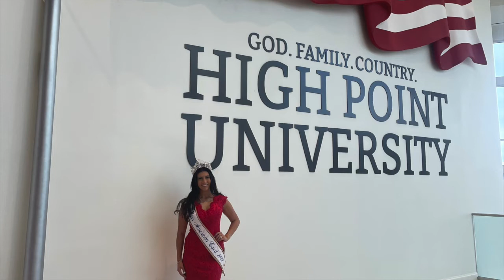Pageantry PodCast: Miss American Coed Kiersten Khoury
Miss American Coed Kiersten Khoury captured the title during the national Miss American Coed Pageant in Atlanta, Georgia. As Miss American Coed, Kiersten Khoury sat down with Pageantry magazine to discuss her journey through pageantry, winning the title, her goals as Miss American Coed, why she feels so strongly about the Miss American Coed system, and her personal support of breast cancer awareness.